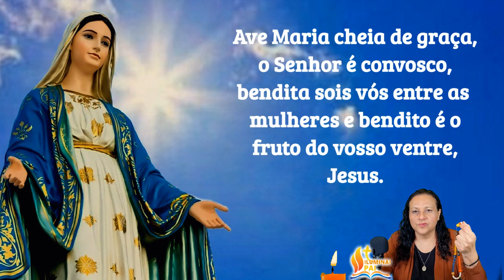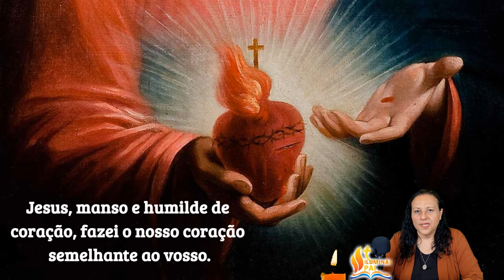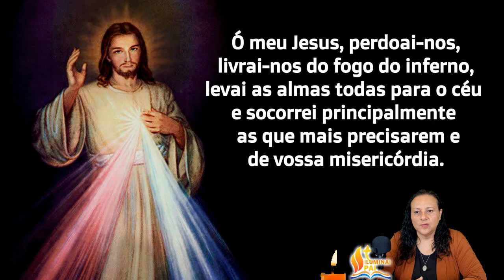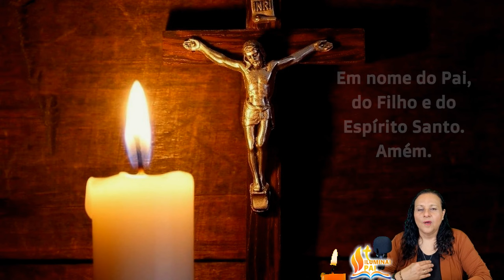21/08/2024 Terço da CHAMA de AMOR do Imaculado Coração de MARIA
A oração do Terço da CHAMA de AMOR do Imaculado Coração de MARIA, foi ensinado nas aparições de Eisemberg, a Elisabeth Kindelmann, viúva, mãe de seis filhos, e falecida na Hungria em 1985. Ela, desde 1956, teve muitas Aparições da Mãe de Deus e de Nosso Senhor Jesus Cristo, que prometeram que todos aqueles que espalhassem a chama de amor do Imaculado Coração de Maria  Santíssima no mundo, teriam impresso um 'selo' no coração . Os marcados com este 'selo' serão salvos, e povoarão os Novos Céus e a Nova Terra. Ajudai-me, dizia Nossa Senhora, para que muitos conheçam a minha Chama de Amor!

🙏 Iluminai PAI 🙏

📢  EVANGELIZE CONOSCO!